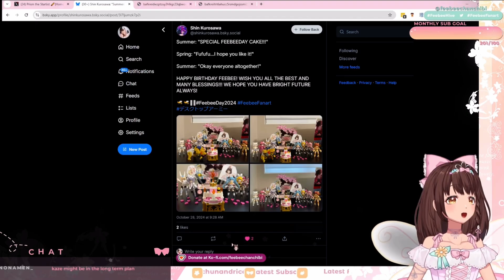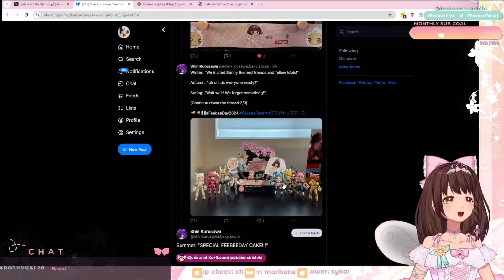Feebeeday2024 Clip: 4 Seasons Sylphy Squad Special Birthday Message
Happy Birthday Feebee! ^_^

I’m glad you like it ^_^